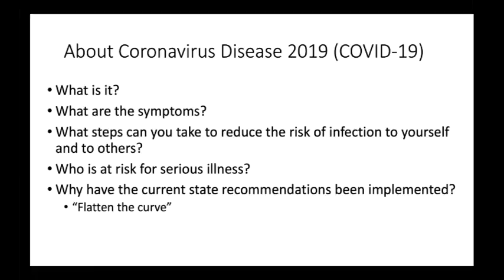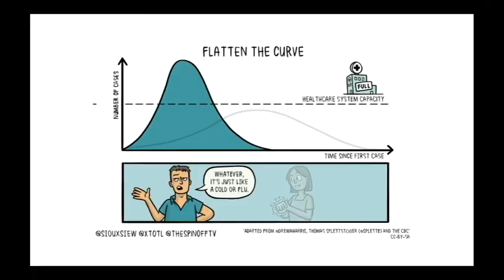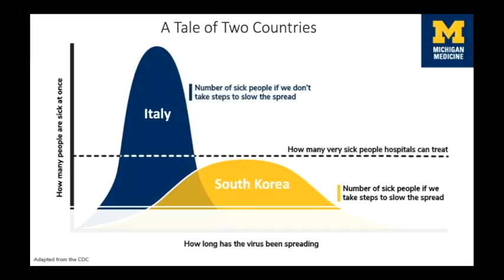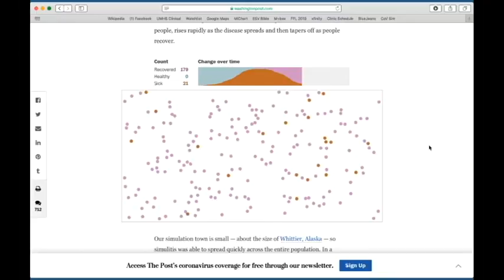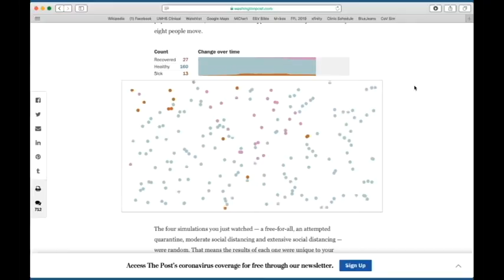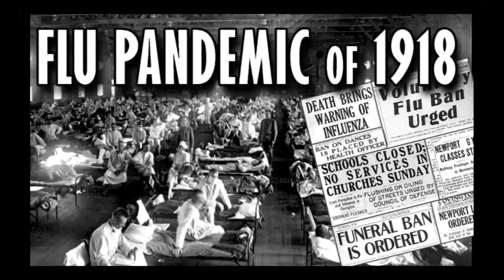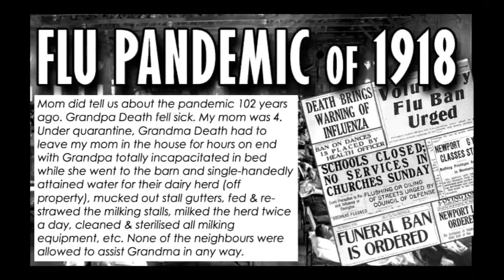Coronavirus Update (March 15, 2020) (What is it? How are we responding?)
Dr. Steven Pipe provides an informational update on the coronavirus pandemic and our response with a call to action to “flatten the curve” while maintaining a focus on meeting the needs in our church family and community.